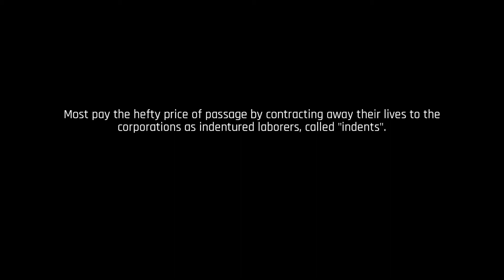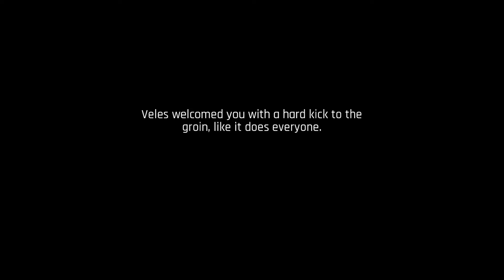The ascent PC